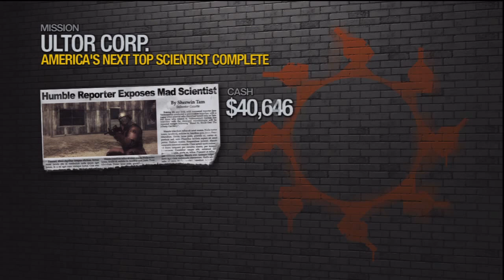Saint's Row 2 Let's Play Ep. 38 - Hello Tera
The magical truck.